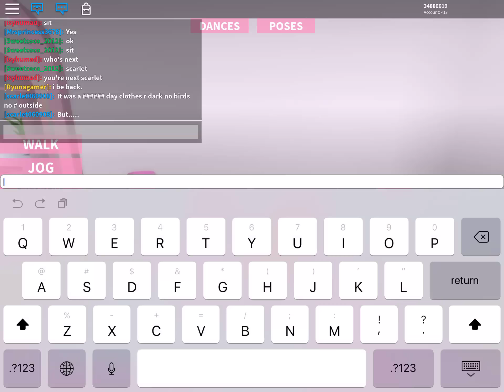Part one of playing roblox